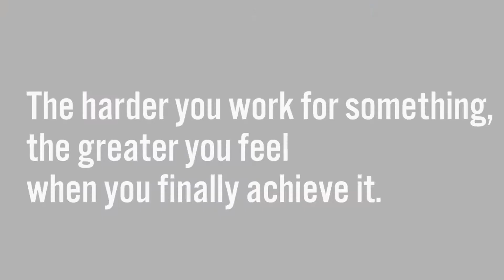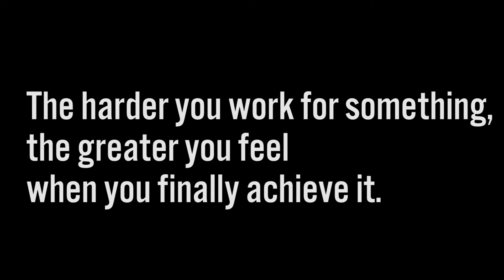Motivation Endurance Learning - 2016 Everest Marathon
On the 29th May 2016 Melissa Fey was the only New Zealand female to compete in the Tenzing Everest Marathon.  The highest and one of the hardest Marathon's in the world.  After 9 hours 56 min the goal that took almost 3 years to prepare for was complete.